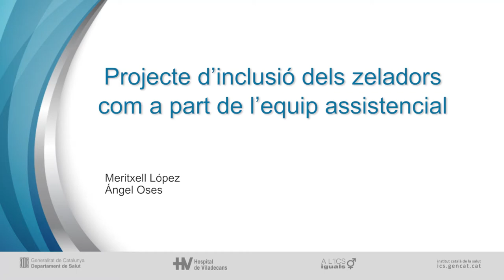Projecte d'inclusió dels zeladors com a part de l'equip assistencial de l'Hospital de Viladecans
Inclusió dels zeladors com a part de l'equip assistencial de l'Hospital de Viladecans